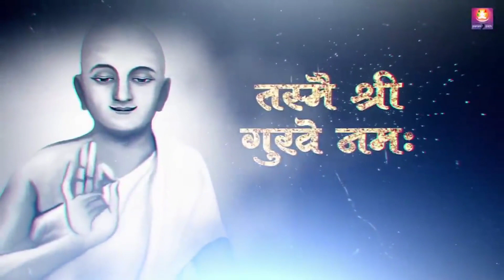"Guru Samarpan" गुरु वो है जो हमारी कमजोरी को हमारी ताकत बनादे।